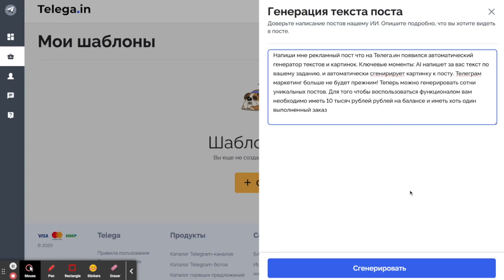Слава роботам! Делегируйте написание постов в Телеграм Ai Тележке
AI-Тележка — это инновационный инструмент на основе искусственного интеллекта (AI), который позволит вам создавать уникальные посты без лишних затрат времени.

В видео мы рассказываем подробнее как благодаря AI-генерации вы получаете уникальный контент. Теперь сгенерировать пост можно с помощью нескольких кликов, без создания текста и иллюстраций с нуля. AI-Тележка делает все за вас!